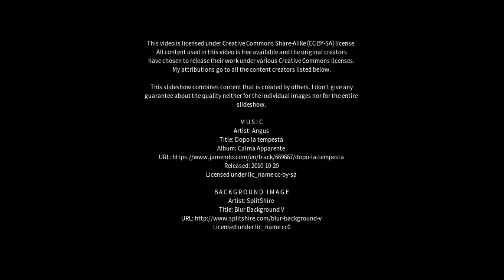Best places to visit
Best places to visit - Trafford Park (United Kingdom) Best places to visit - Slideshows from all over the world - City trips, nature pictures, etc.